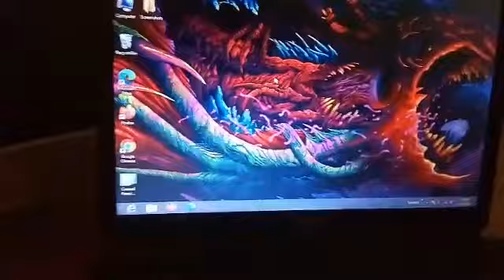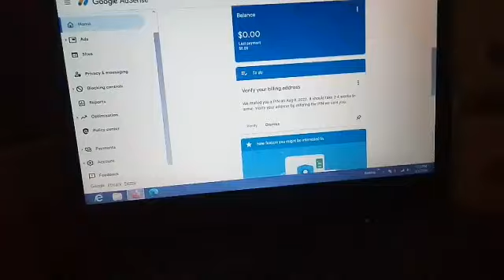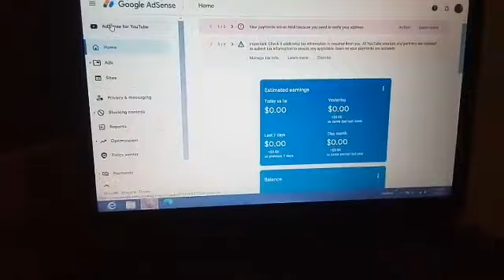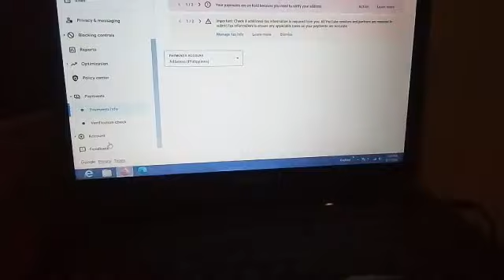Back to zero revenue ko, saan kaya napunta? google adsense update 2022.